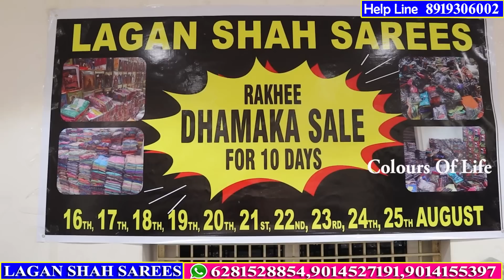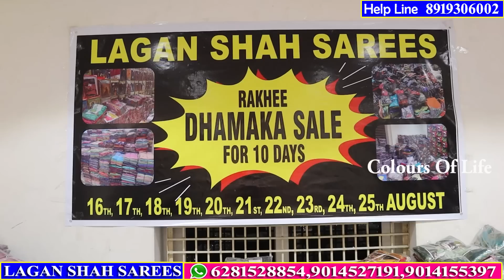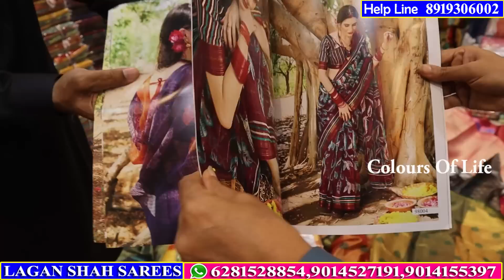10 రోజుల ఆఫర్ సేల్ త్వరపడండి wholesale కన్నా తక్కువ ధరలు|10 days Offer Sale|Rakhi Offers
shop address:

Lagan Shah Sarees,
Madina Market,
Hyderabad-2,
Telangana.

🌸మీ బిజినెస్ కి సంబంధించిన వీడియోలు మా @COLOURS OF LIFE TELUGU VLOGS యూట్యూబ్ ఛానల్ ద్వారా ప్రమోషన్ చేయాలి అనుకుంటే ఈ క్రింది నెంబర్ కి వాట్సాప్ లేదా కాల్ చేయండి.👇👇👇👇